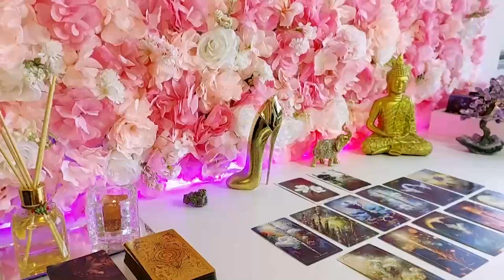CAPRICORN DECEMBER 2023 TAROT 😍This news will shock you. Unexpected phone call, rejoice and dance 📞👰